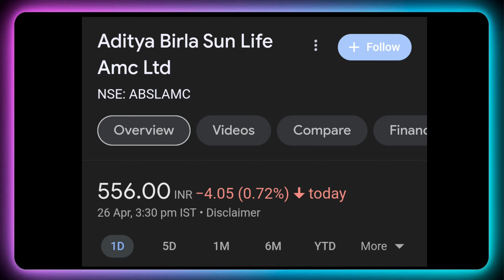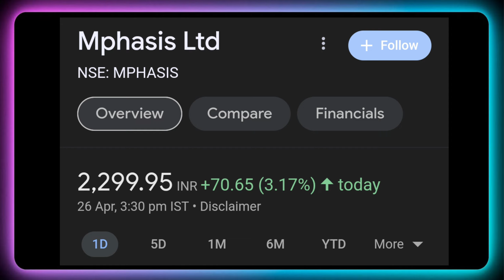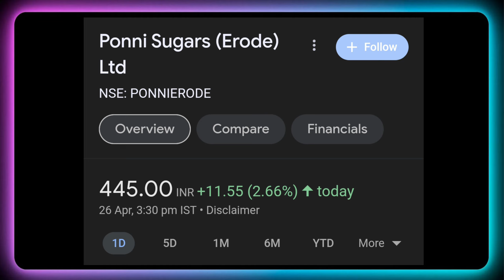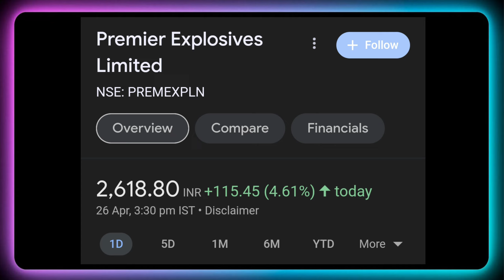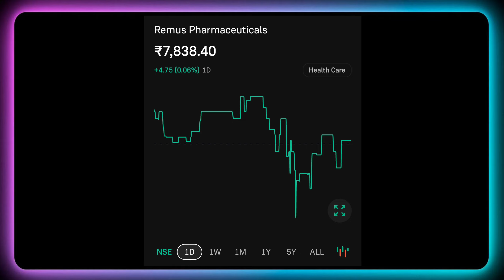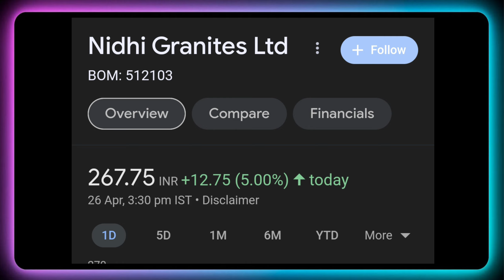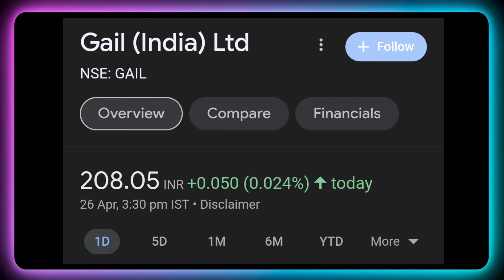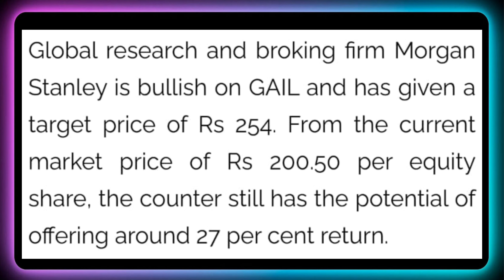Gail India + 10 Stocks Declared High Dividend, Bonus & Split With Ex Date's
Dividend stock
upcoming Dividend
upcoming shares

Market analysis
Market news today
Market news